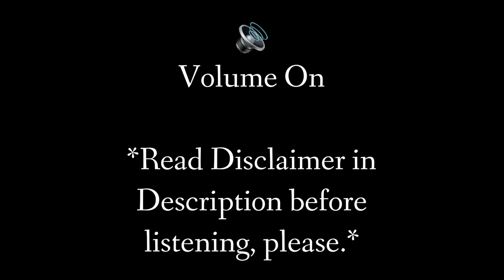True Crime Stories | Serial Killer: Leslie Irvin (9)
In today’s video, I tell a true crime story. 😱🔪

WARNING: This video may contain graphic content surrounding sensitive subjects that viewers may find triggering, including rape, murder, kidnapping, and other numerous forms of abuse and violence.

📚 MY BOOKS

📕 Past, Present, Alternative: Nightfall

📗 Past, Present, Alternative: Midnight

📘 The Circus Savant

📙 Caliphate Ave.

📕 The Onyx Coronet

📗 Tokyo Narita

📘 Mermaid Hair

📙 The Angel Guide

📕 The New Zealand Cartel

🗃 Other stores: Barnes & Noble, iBooks, Kobo, etc.

🖋️ MY AOT (Attack on Titan) FANFICTION

🧜‍♂️ My Mermaid • Siren Collection 🔱